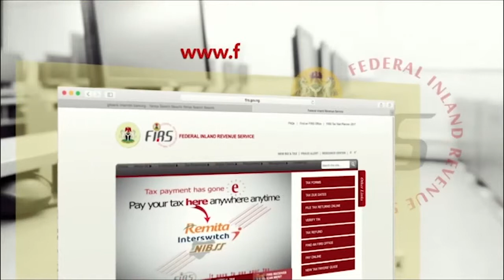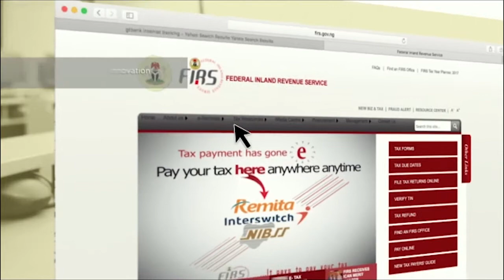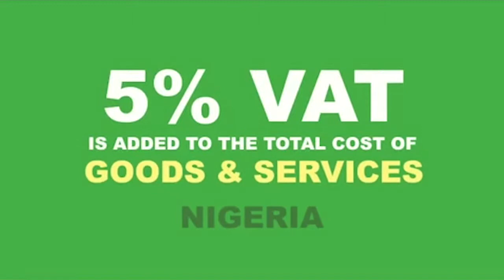Understanding Taxation in Nigeria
In this interview, Wale Shonekan the FIRS Special Adviser on ICT spoke to Arese Ugwu on the basics of taxation and how it contributes to national development and growth on the programme, 'The Bridge'.